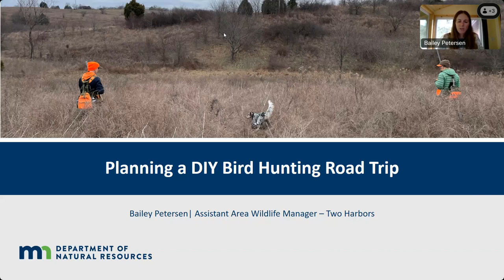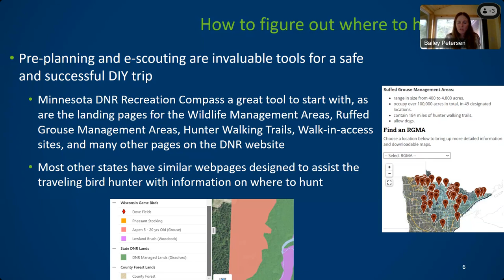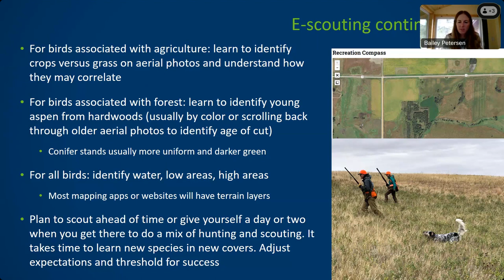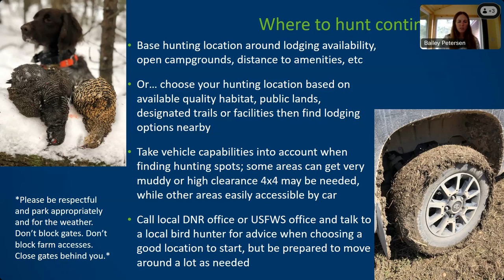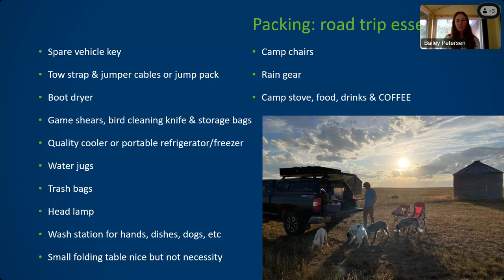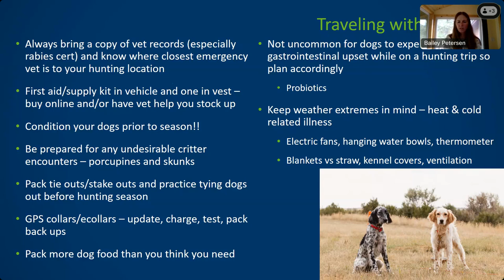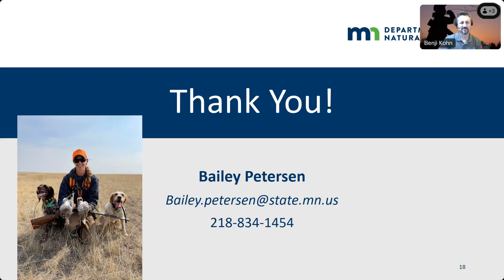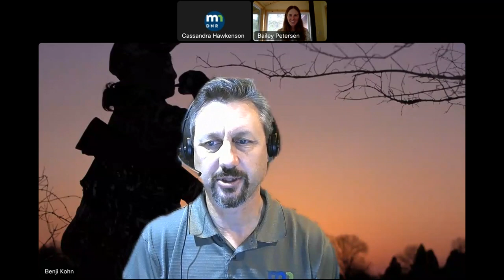131 Planning a DIY bird hunting road trip 20230927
Join DNR biologists and bird hunting experts as they cover how to plan your own upland bird hunting trip. They will answer your questions and talk about helpful resources, must-have items, and everything you should consider in planning a successful road trip.